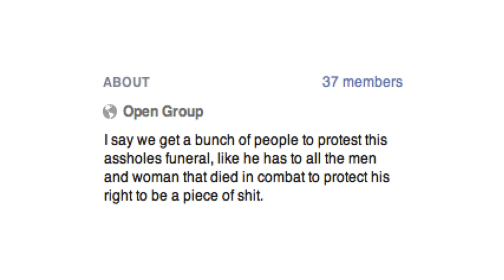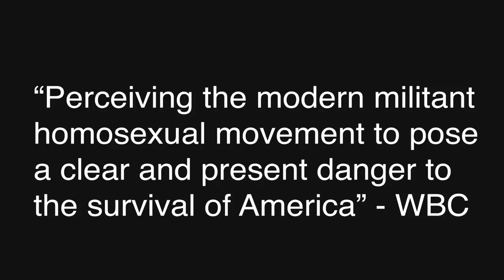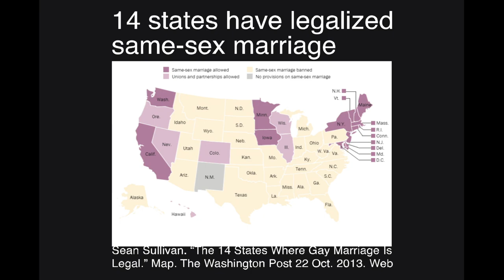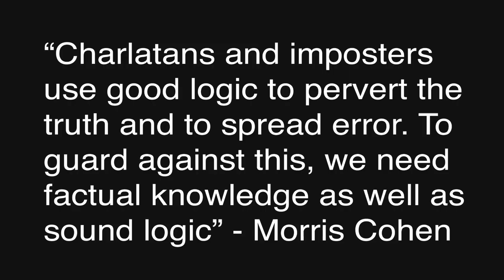Debating extremists - where we go wrong: Daniel Seyler at TEDxMoorparkCollege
Daniel's presentation focuses on the necessity of reason over the allure of common sense.

Daniel Seyler is a student at Moorpark College, where he is a founding and active member of the newly established Philosophy Club. In April 2014, he participated in the Honors Transfer Council of California Student Research Conference at UC Irvine, where he plans to transfer. His presentation focused on the necessity of reason over the allure of common sense. He has since further developed his ideas in preparation for TEDx.